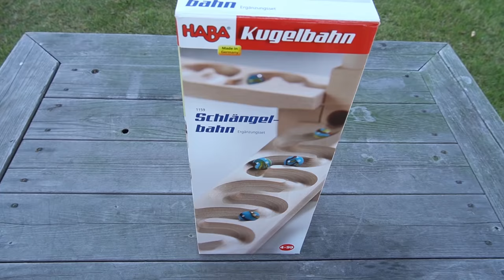Marble Run Race ASMR ☆ 5 HABA Wooden Marble Run Course & Coca-Cola Building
Hello! Today I shot an ASMR video of a marble run rolling ball with 5 different HABA wooden items. I assembled the slope with Coca-Cola cans and blocks. It was strange that it was rolling while rotating up and down. Rest assured that you will hear the sound of running on a wooden slope.